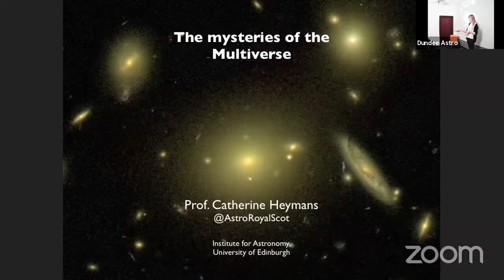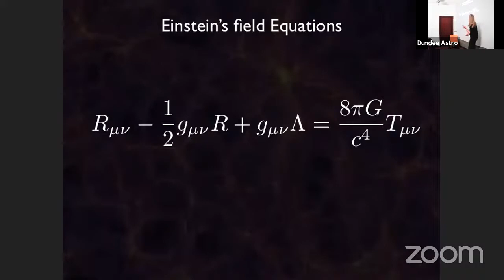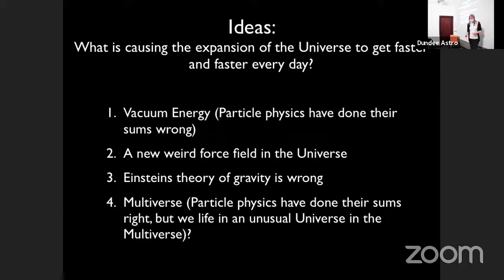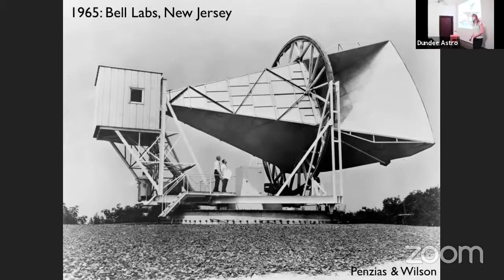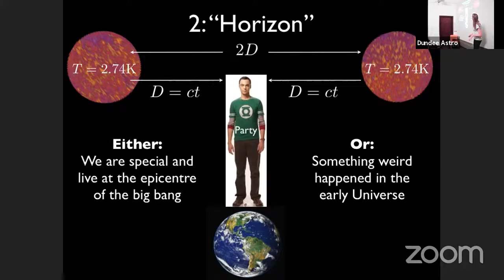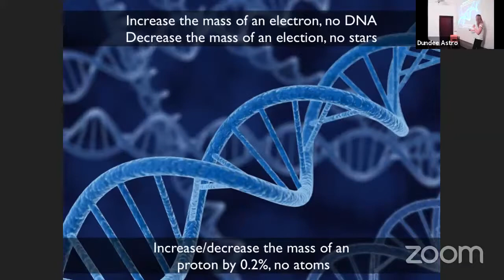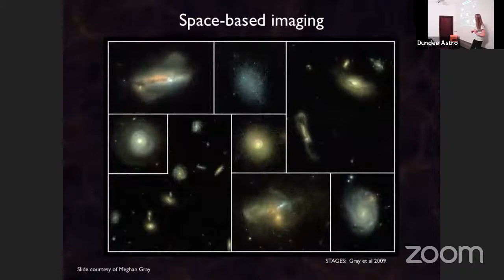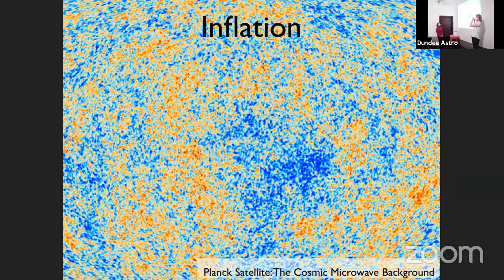“The Mysteries of the Multiverse” - Catherine Heymans, Astronomer Royal for Scotland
We imagine ours is the only reality.  But some scientists and philosophers argue that there are many, perhaps an infinite number, of possible worlds that run parallel to our own.  The Astronomer Royal for Scotland, Catherine Heymans, will present the astronomical observations that lend support to this theory.  We'll then leave it to you to discuss whether this idea is a credible version of the universe, or a wild fantasy and evidence that mathematics is no guide to reality.